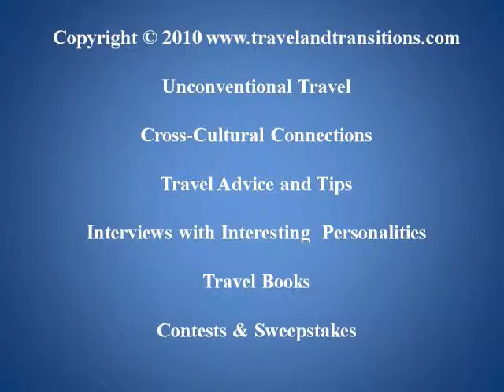Travel Spain: Asturias -- Nature's Paradise: Ribadesella & Llanes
On a gorgeous and warm morning of May 29, 2010 I left Cangas de Onis to drive to the Atlantic coastline of Asturias. My first stop was in Ribadesella, a picturesque mountain town on the Cantabrian Sea, right where the River Sella flows into the Atlantic Ocean. My first destination was the Cueva de Tito Bustillo, a limestone cave with prehistoric cave paintings dating back more than 14,000 years. Today, the cave is a UNESCO designated World Heritage Site.

Then I started to explore the town Ribadesella itself with a walk through the cobble-stoned historic city centre. I continued my walk on the extremely scenic Paseo Maritimo that provided me elevated vistas over the city, the River Sella and its estuary and the mountainous backdrop framing this gorgeous location.

On the western side of the river are the beaches of Ribadesella which are punctuated by several impressive villas and mansions that were built by "Indianos", Asturian emigrants who had found great fortunes in Cuba, Mexico and Argentina and who had returned to their homeland to build opulent mansions and invest in the local infrastructure.

In the afternoon I drove eastwards and made several stops at scenic lookout points over the Cantabrian Sea. I finally arrived in Llanes, a scenic coastal town in northeastern Asturias, and walked through the cobble-stoned medieval streets of this traditional fishing port. Then I drove into the mountains, as the Picos de Europa mountain chain almost touches the sea here. Past picturesque high-altitude mountain pastures full of cows and sheep I slowly made my way back to the outskirts of Llanes where I checked in at my abode for the night: the Posada de Babel, an attractivel rural hotel that is surrounded by meadows and forests.

I had a lovely chat with the owners Blanca and Lucas and learned about their transition from a hectic lifestyle in Madrid to their contented rural life as hotel owners. In the evening Lucas took me into the hotel's kitchen and showed me the process of making just the perfect "merluza" (hake) dinner. The delicate fish was placed on a plate covered with a garlic / tomato / black pepper sauce, and garnished with ginger, fried leak and tapenade. Very savoury, this meal just melted in my mouth and a restful night in this country retreat got me ready for another day of discoveries in Asturias.